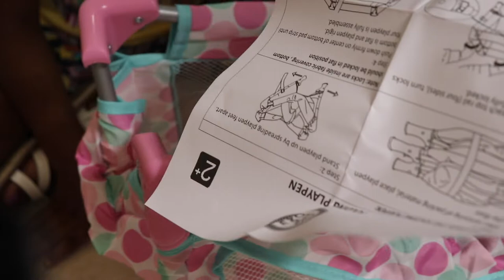MY SWEET LOVE FOLDING CRIB UNBOXING + BABY ALIVE LULU ACHOO (2021 EDITION) NEW CRIB |TwoAwesome Kidz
In this video we will be unboxing the My Sweet Love folding crib for Baby Alive Lulu Achoo 🔥🔥